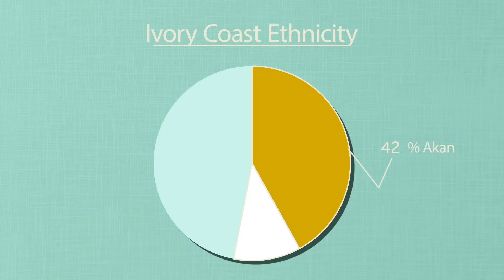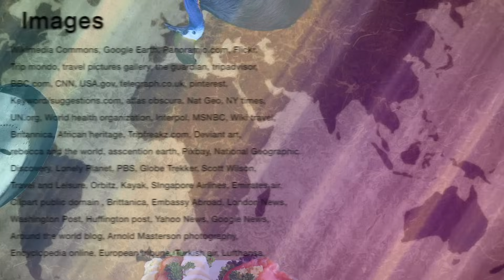Geography Now! Ivory Coast (Côte D'ivoire)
Michael Jackson wasn't just the king of pop.

1905 N Wilcox ave, # 432